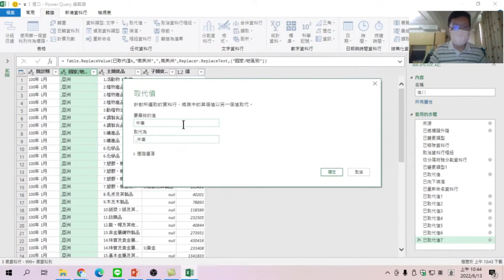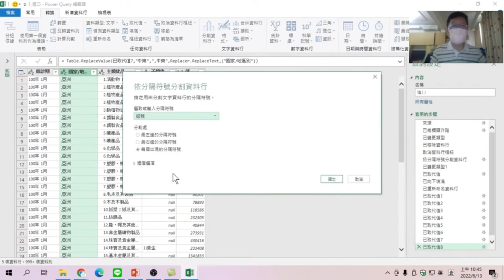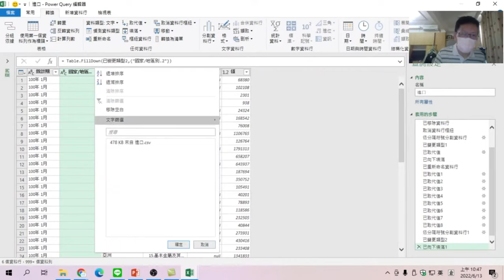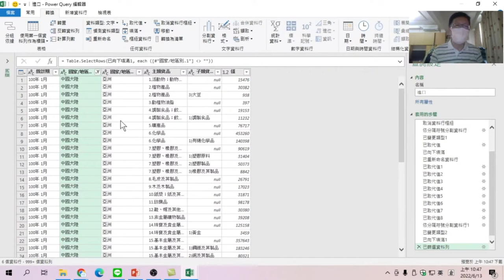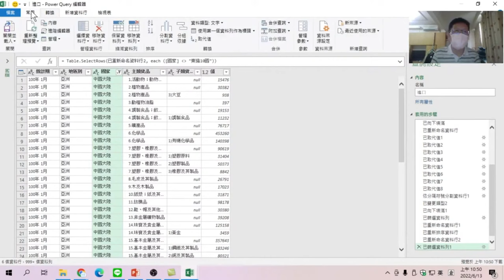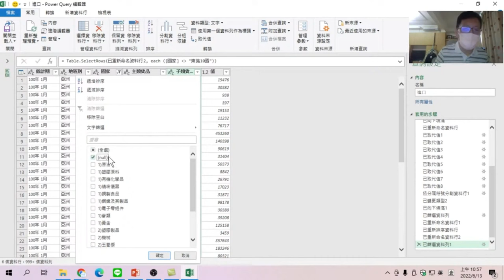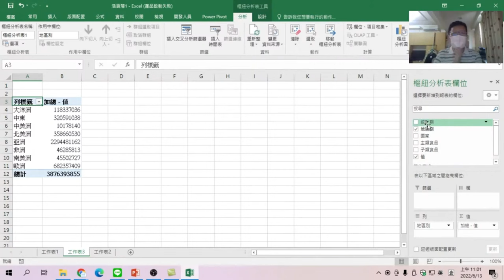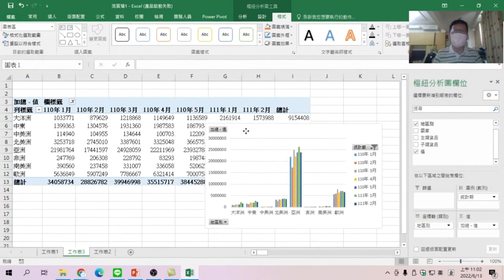將資料中國家地區重疊名稱資料轉換成為地區、國家資料，沒做資料清理受到總計影響計算的正確性清理後做出各地區別主類產品分析表及分析圖_Excel 資料清理07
如何將國家地區重疊名稱資料轉換成為地區、國家資料，沒做資料清理受到總計影響計算的正確性_Excel 資料清理07

00:00 將國家地區做分隔符號
02:51 利用【取代值】功能在地區前加上，
06:50 依分隔符號，將資料分隔為二欄
08:13 將NULL值，以向下填滿的方式填入資料
09:15 完成分割後的二欄，重新命名
10:32 離開Power Query 編輯器,回到EXCEL做資料分析
12:25 利用樞紐分析表做各地區別主類產品分析表
13:28 做資料篩選
13:46 樞紐分析圖